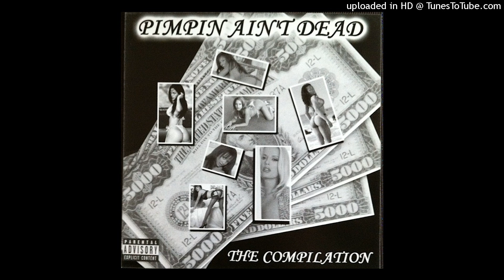P.e.n.i.t.e.n.t.i.a.r.y. [Lucky & Dose] 2000 Louisville, KY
from the compilation "Pimpin' Ain't Dead" (2000)